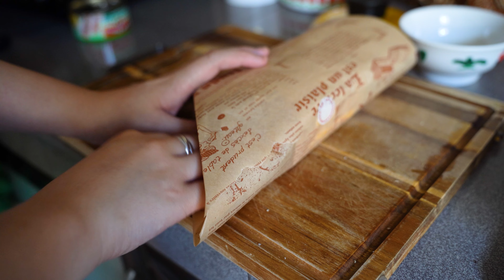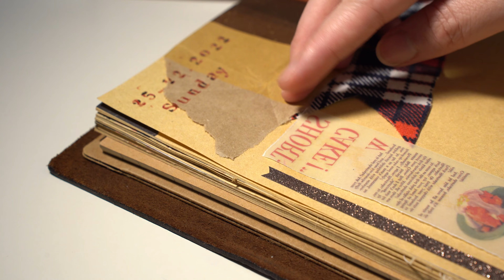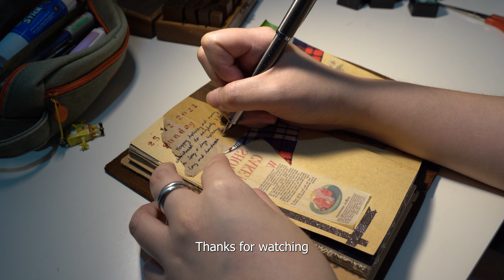A cozy December day | Christmas decoration, morning sandwich, DIY, short vacation, journaling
This is a long delay video.
Although it has entered a new year, but I still hoping to upload this video as a meaningful memory.

Music 🎶🎶
Happy Days - Dez Moran
Walk Towards Silence - Kasper Schill
That Time of the Year - Roots and Recognition
Green Morning - Plain Strolls
Christmas Wish - Niklas Gabrielsson with Martin Landstrom & His Orchestra
Call It A Day (Cospe Remix) - Tommy Ljungberg
My Bucket List - Arch Tremors